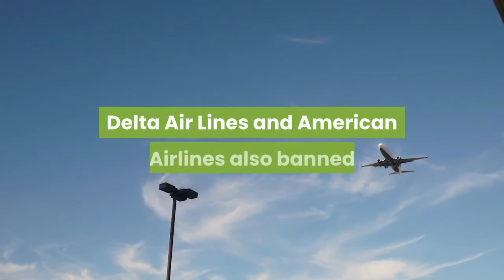Hamsters Banned from Flying ♥️ ♥️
Fancy an ongoing collection of resources, reports, news and free courses about Hamsters?

TOO EASY!

Okay in this video we are going to look at a recent hamster news story you may have missed.

Southwest Airlines followed several other U.S. airlines January 2021 by banning

travellers from flying with emotional support animals including our beloved hamsters.

This comes after a final rule from the Department of Transportation last month that affirmed carriers

no longer have to recognize emotional support animals as service animals.

Southwest, similar to other carriers that passed similar rules,

said it would only allow trained service dogs to assist a qualified traveler with physical, sensory,

psychiatric, intellectual, or other mental disability.

Additionally, the airline said only dogs would be accepted as service animals.

Beginning March 1, emotional support cats, dogs, hamsters and other animals

will no longer be allowed on Southwest flights.

The airline said that customers who have emotional support animals booked on flights

after February the 28th, 2021, should contact Southwest for more information and assistance.

“We applaud the Department of Transportation’s recent ruling that

allows us to make these important changes to address numerous concerns raised by the public

and airline employees regarding the transport of untrained animals in the cabins of aircraft,”

said Steve Goldberg, a senior vice president at the airline.

“Southwest Airlines continues to support the ability of qualified individuals with a disability

to bring trained service dogs for travel and remains committed

to providing a positive and accessible travel experience for all of our customers with disabilities.”

Earlier in January, United Airlines, Delta Air Lines and American Airlines also banned

most emotional support animals from the cabin.

Alaska Airlines became the first carrier to adopt the updated DOT guidance in December.